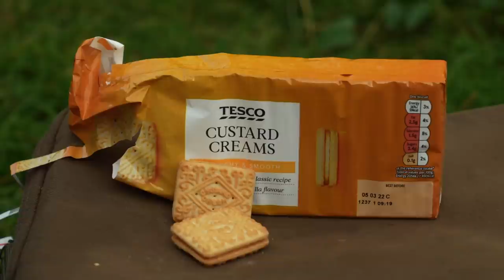Carl and Alex’s Top 5 Fishing Snacks!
Our top fishing food ideas. Not very healthy snacks. By the way, the final rankings may surprise you.
Biscuits or sweets, noodles or a sandwich? Find out our top 5 fishing snacks as we stuff our faces with food on the bank. :)

I created Fishing Tutorials to help people learn about fishing and catch more fish!